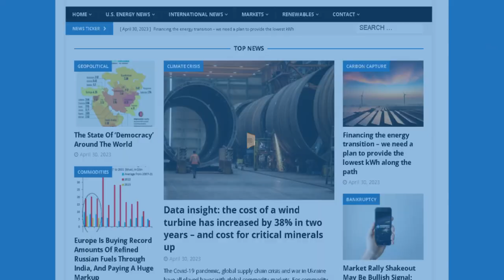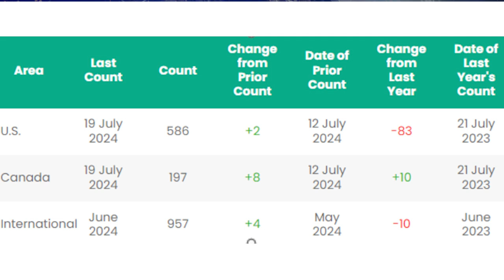Crowdstrike Global Tech Outage Wrecks Industries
Global Tech Outage Wreaks Havoc

Ford scraps plans for $1.8-billion Oakville EV assembly plant, will retool to make gasoline pickups

Slovak PM blasts Ukraine’s Lukoil sanctions as oil flow stops

Attacks On Modern Farming Will Devastate Nature And Nutrition

In this episode of the Energy News Beat Daily Standup, the hosts, Michael Tanner and Stuart Turley discuss several major energy headlines. A global tech outage caused by CrowdStrike disrupts numerous industries, Ford cancels its Oakville EV plant to focus on gasoline pickups, an opinion piece criticizes wind power's economic viability, and Slovakia criticizes Ukrainian sanctions on Lukoil as oil supplies dwindle. Additionally, the World Economic Forum's policies against modern farming face backlash, and the oil and gas markets experience fluctuating prices and rig counts, with Occidental's potential sale of Crown Quest stake to Echo Petroleum highlighted as a significant industry move.

Highlights of the Podcastm

00:00 - Intro
02:01 - Global Tech Outage Wreaks Havoc
06:22 - Ford scraps plans for $1.8-billion Oakville EV assembly plant, will retool to make gasoline pickups
08:47 - Why Wind Power Is Useless
12:58 - Slovak PM blasts Ukraine’s Lukoil sanctions as oil flow stops
14:10 - Attacks On Modern Farming Will Devastate Nature And Nutrition
17:28 - Markets Update
20:22  - Rig Count Update
20:40 - Ecopetrol Eyes $3.6B CrownRock Stake
24:42 - Outro